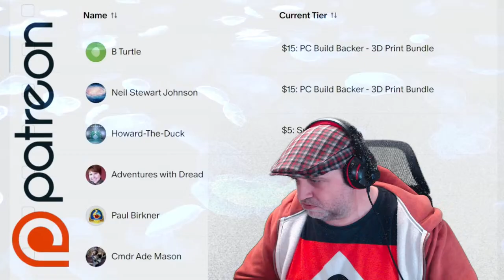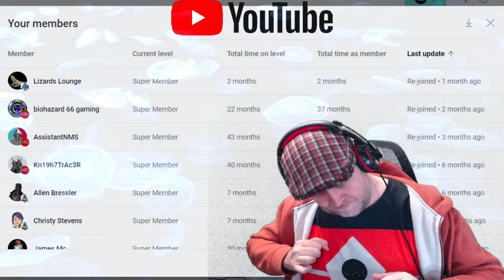No Man's Sky - After Omega - PC Save Starting The Atlas Path - Captain Steve Plays NMS